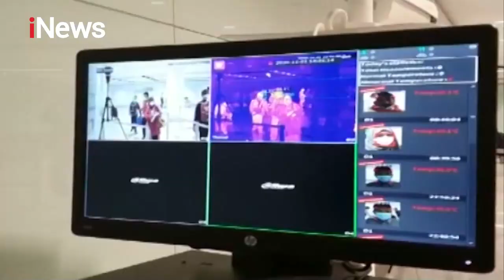Umrah di Tengah Pandemi - iNews Sore 02/11